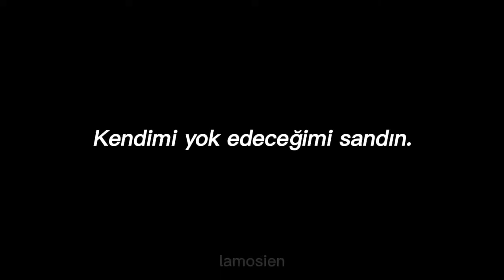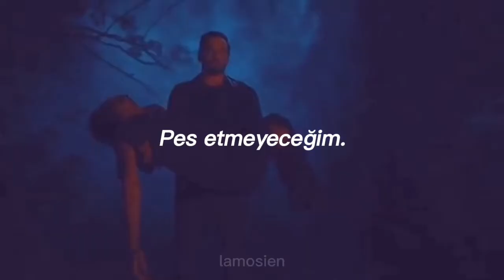2WEI - Survivor (Türkçe Çeviri)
Umarim çevirimi beğenirsiniz, kendinize iyi bakın.

LYRİCS

Thought I couldn't breathe without you
I'm inhaling
You thought I couldn't see without you
Perfect vision
You thought I couldn't last without you
But I'm lastin'
You thought that I would die without you
But I'm livin'

Thought that I would fail without you
But I'm on top
Thought it would be over by now
But it won't stop
Thought that I would self destruct
But I'm still here
Even in my years to come
I'm still gon' be here

I'm not gon' give up
I'm not gon' stop, oh
I'm gon' work harder

I'm the survivor
Keep on survivin'

I'm the survivor
Keep on survivin'